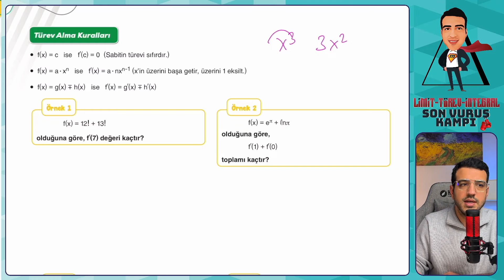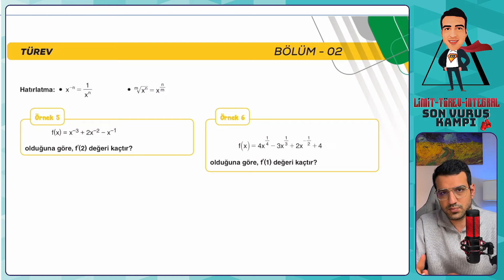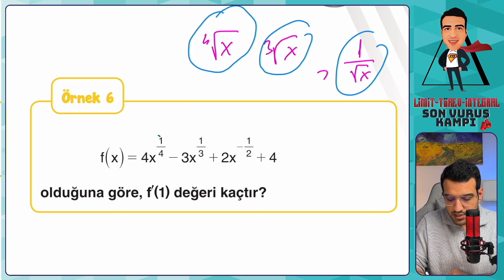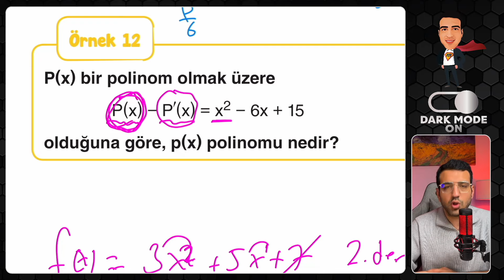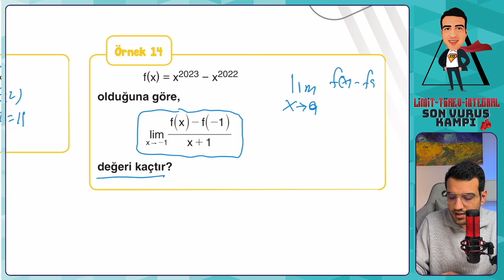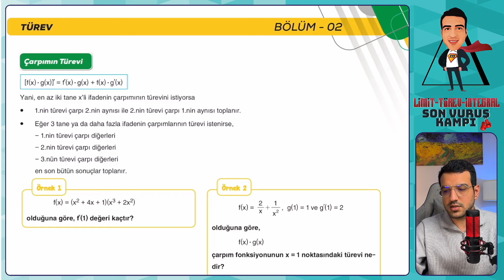Türev - 1 I Limit-Türev-İntegral Son Vuruş Kampı 🥊 I 5. Gün I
Etkili Matematik Limit-Türev-İntegral Fasikülünü Tüm İşler Kitabevlerinden Ulaşabilirsiniz
Online Sipariş İçin:
Trendyol: